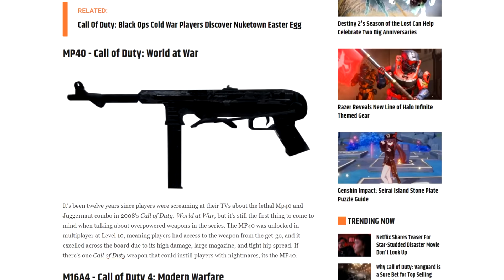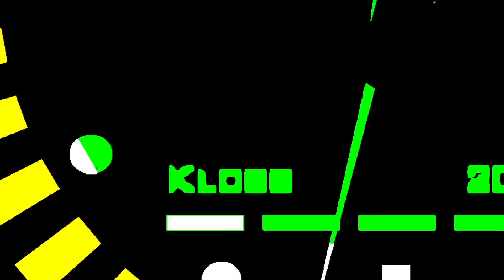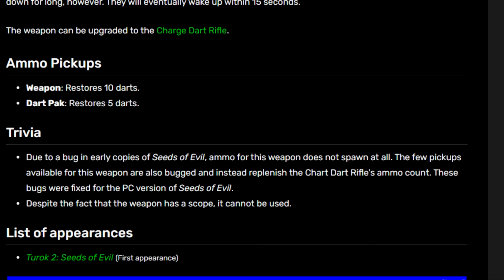10 WORST Guns That Are Downright HILARIOUS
Some video game weapons are just downright awful. Here are some of the worst that we wanted to rid ourselves of immediately.